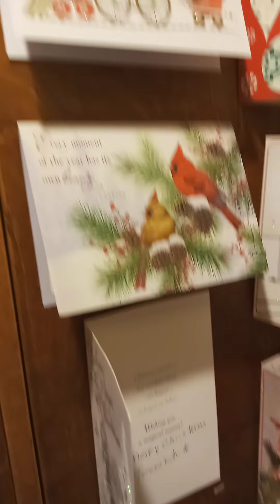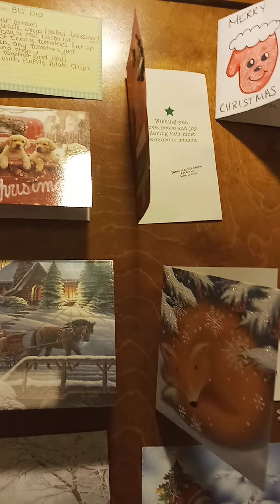Christmas Card Exchange - From all over the USA & other Countries.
Here is a look at some Beautiful Cards I got from 2021 Christmas Card Exchange. I ended up receiving 94+ Cards from all over the USA & around 8+ different Countries before taking them down.